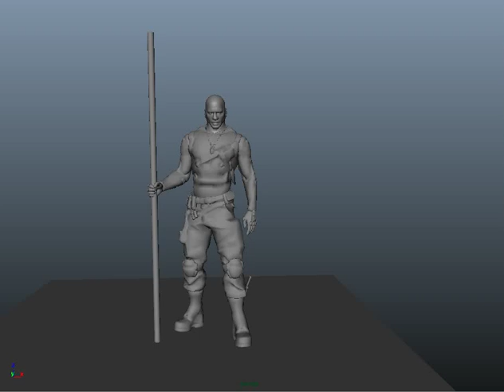UT4: Animation- Malcom Taunt- Flag- Guitar 01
First pass on a flag taunt idea. For those who would like to rock after securing that flag!
Still some kinks to work out. Also might want to simplify it more.